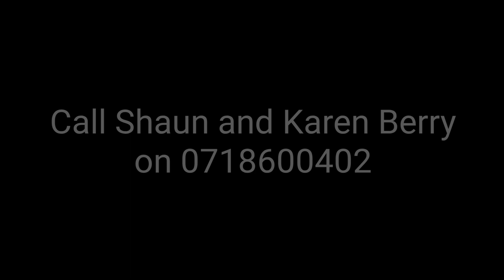For comprehensive details see ref 1384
Located in St. Helena Bay on the Cape West Coast, this estate consists of three phases, each with its own private access through single entrances, boundary walls and natural indigenous greenbelt landscaping, fauna and flora.
This tranquil, North facing estate offers a multitude of options for expectant home builders. Coastal greebelts and natural tidal pools are the playground for beachfront property owners, while magnificent ocean views are afforded to almost every other stand in the estate.
All three phases of this estate are fringed by untouched fynbos and ancient rock formations. Situated in the heart of the West Coast, St Helena Bay is recognized as one of the calmest bays in the world and the only bay on the West Coast of South Africa where you will see the sun rising in the East over the sea.
Phase 1 (77 erven)
(Entrance 3 - Steenberg Cove)
Erf sizes : From 250m² to 591m²
Erf prices : From R249000 to R699000
Phase 2 (79 erven)
(Entrance 4 - Kapteins Kloof)
Erf sizes : From 252m² to 513m²
Erf prices : From R299000 to R499000
Phase 3 (12 erven)
(Entrance 1 and 2)
Erf sizes : From 289m² to 572m²
Erf prices : From R499000 to R599000
Call Shaun and Karen today!